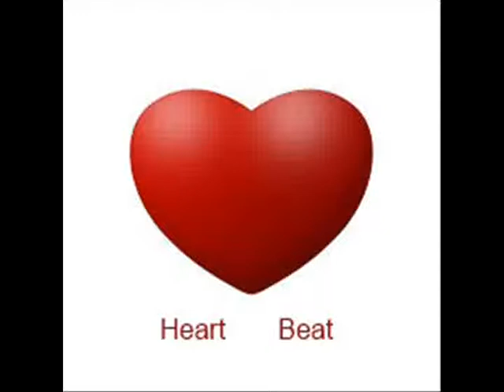Zammy Music: Heart Beat